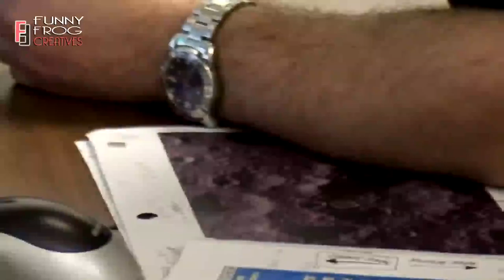নাসা র চন্দ্র অভিযানে তোলা সবচেয়ে রহস্যময় ৫টি ছবি !!! 5 Most Mysterious Photos Taken By NASA